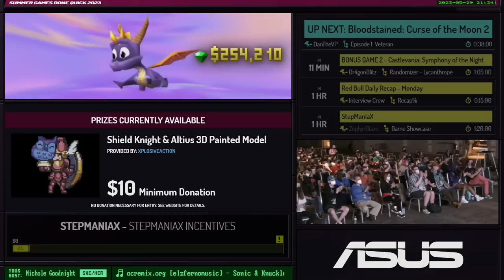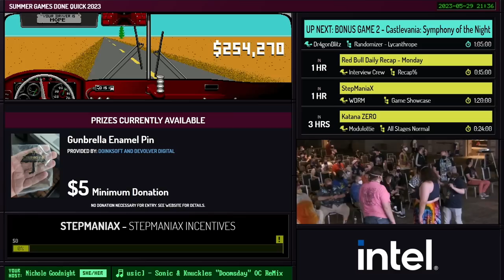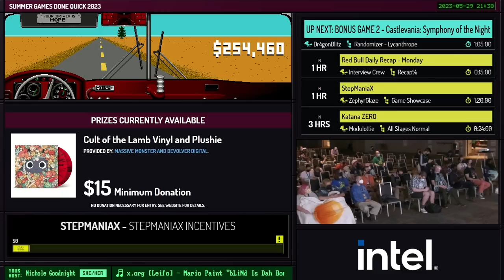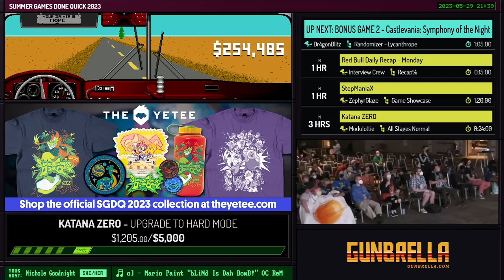Bloodstained: Curse of the Moon 2 by DanTheVP in 37:15 - Summer Games Done Quick 2023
Runner introduction starts at 0:00
Run starts at 1:16
Commentary is provided by the blacktastic
Nichole Goodnight is host